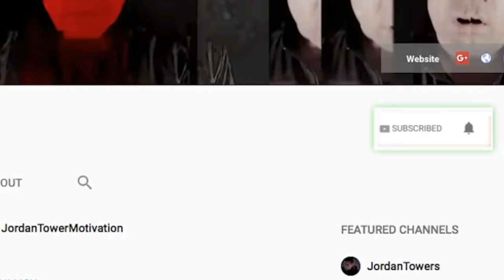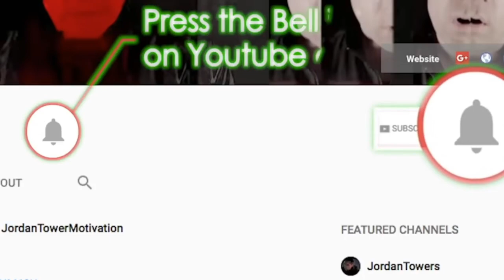Cardi B TAKES SHOTS at Nicki Minaj, Joe Budden vs Cardi B